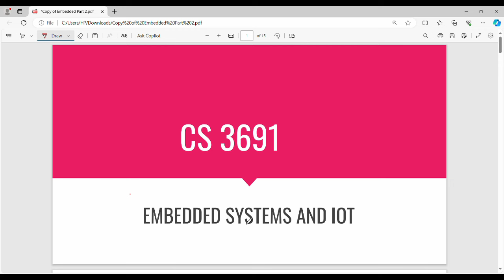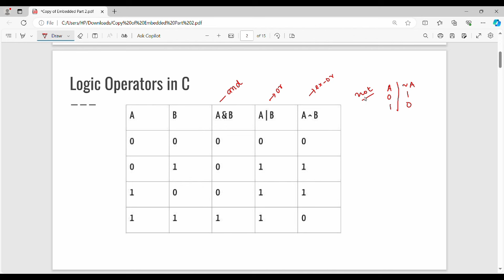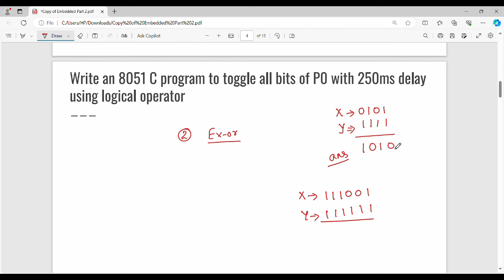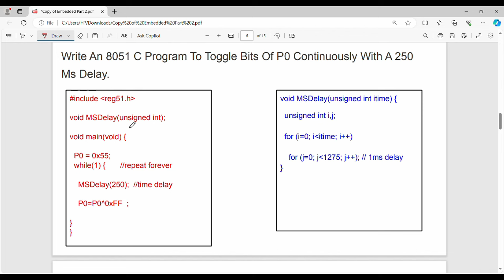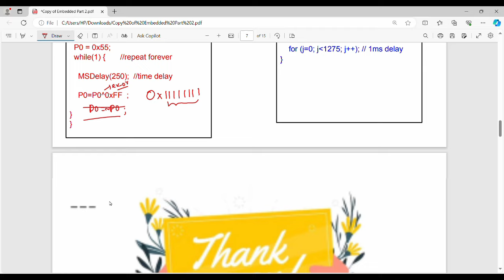Logic Operations in C in Tamil | Lecture 11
I have discussed about programming embedded systems